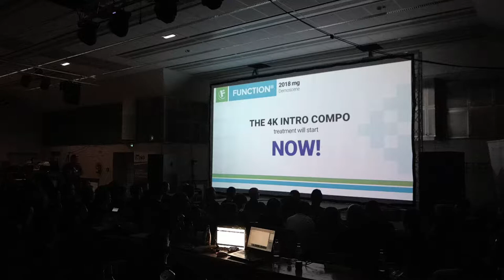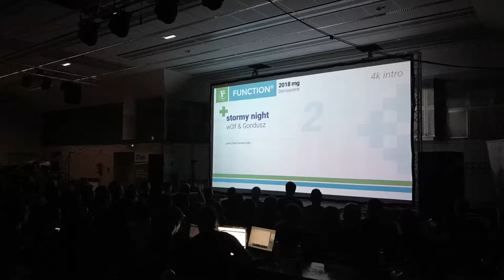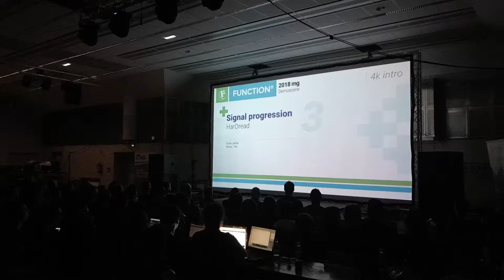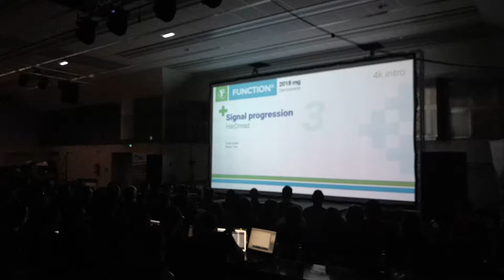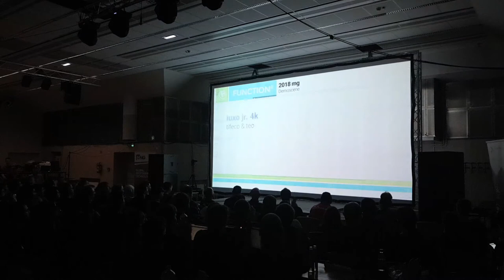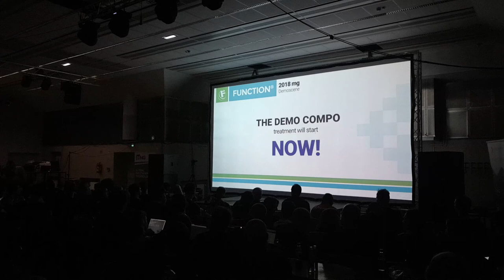Function 2018, 4k demo compo